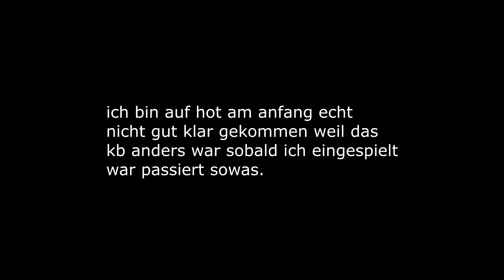HotPvP clips ft.RedBirdHD,GottCombo usw (banned)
das ding ist ich bin mit hotpvp kb absoulut nicht klar gekommen dann hab ich mich eingespielt dann passiert sowas xd ich bin auf jeden soup server gebannt GG